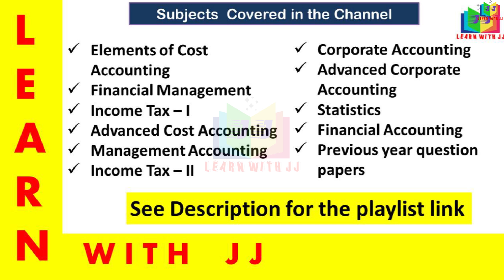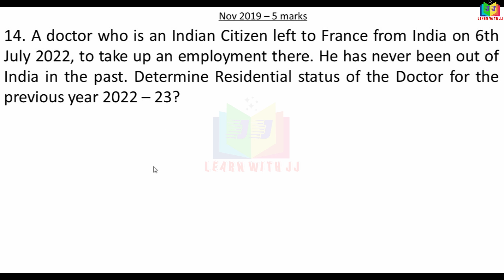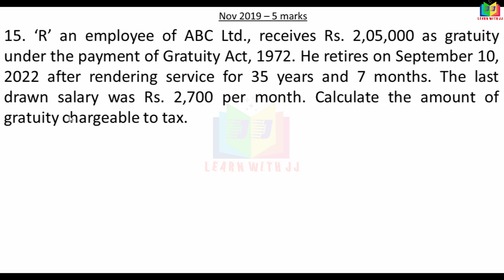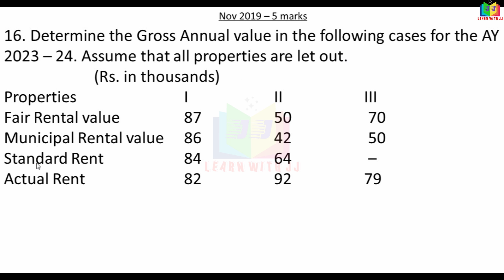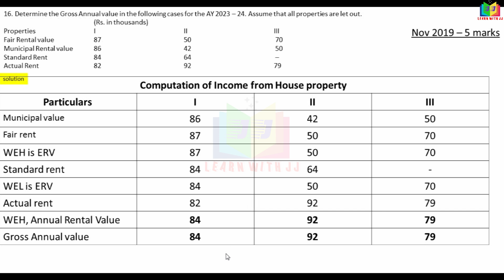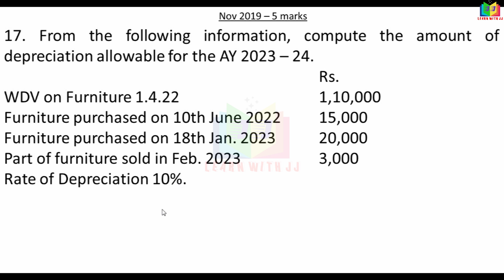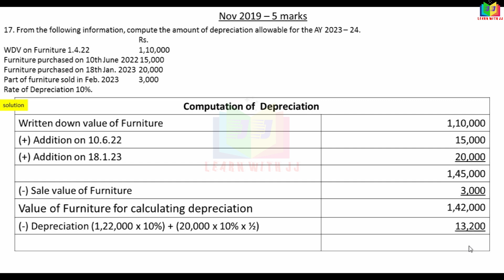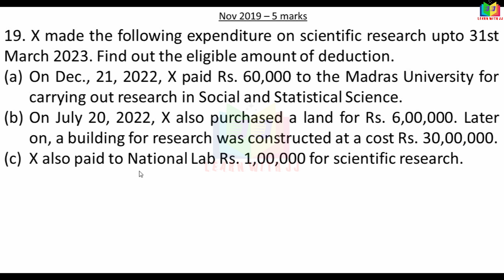incometaxnovember2019answer || Part 1